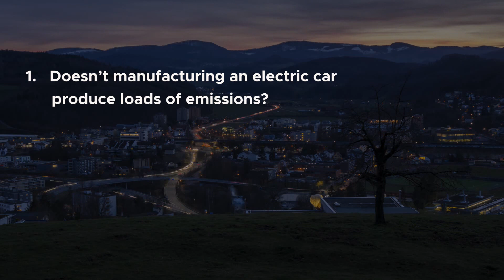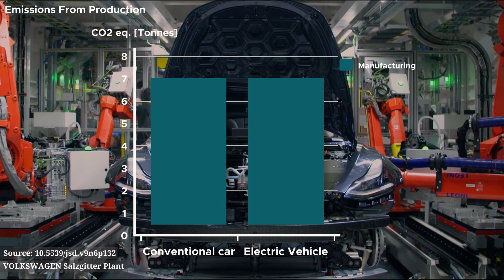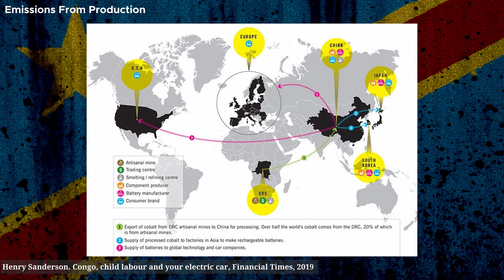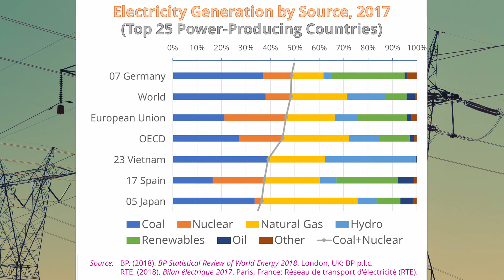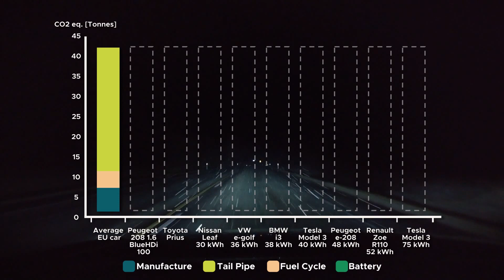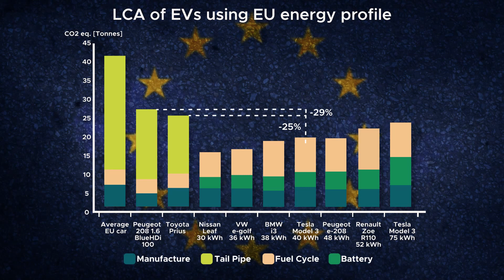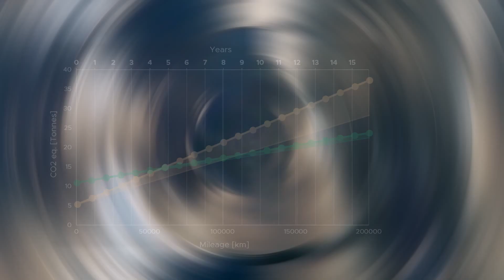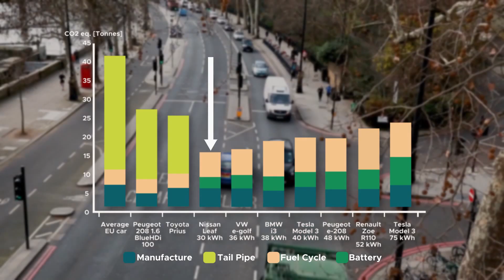Could Electric Vehicles be Bad for the Environment? Data Reveals the Truth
Thinking of buying an electric car to help the environment? This video discusses when and where EVs are most beneficial for cutting carbon emissions… and the rare cases where they actually produce more emissions than petrol (gas) cars, using an in-depth analysis of the life cycle emissions of EVs and internal combustion engine cars.

Credits:
Pexels, Pixabay.

00:00 Introduction
00:28 The problem
01:40 Emissions from vehicle production
02:05 Emissions from battery manufacture
03:51 Emission from vehicle use
05:30 The average ICE
06:30 Data collection
07:23 Results
09:26 Final thoughts
11:30 End card